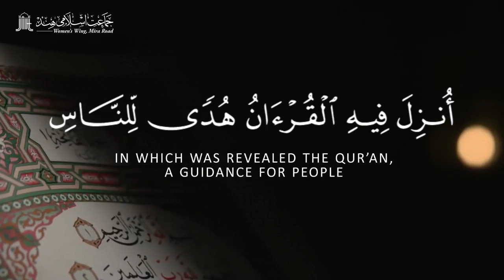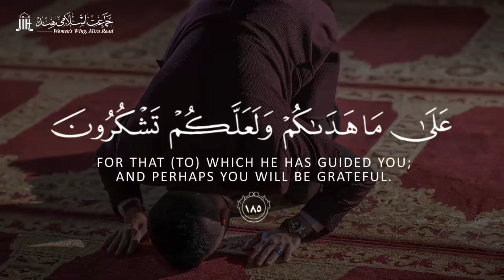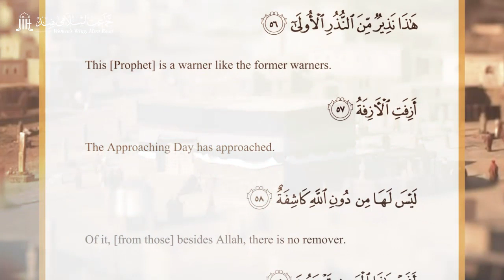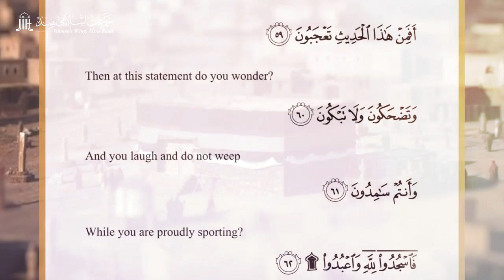Istaqbal e Ramadan | استقبال رمضان | Halqa e Khawateen, JIH Maharashtra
Ramadan is fast approaching and one of the things that concern us all is not feeling the same level of imaan through the blessed month. There are days where we don't feel 100%. With each day being precious, such low days can be a big bummer. For days like these, a spiritual toolkit can be a powerful tool.

Join us in this webinar with two of our special guests who will be dropping one gem after another about actively preparing ourselves mentally, spiritually and physically so that we are ready to utilise the holy month in the best way possible. The premiere will begin at sharp 4 PM IST today!

We are also working on streaming Daura e Tafseer from 22 April at 10:00 AM each day inshaAllah. Make sure you grab your notebook and get ready to make some changes.

We simply cannot wait to have you join us and become a part of our conversations. Let's come together and try to make this upcoming Ramadan the best one in our lives, inshaAllah!